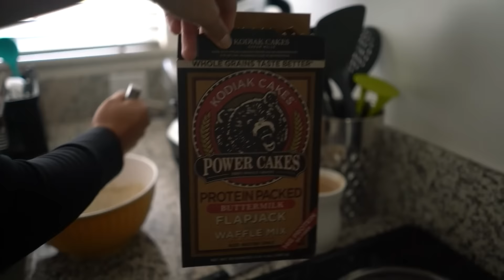QUINCEAÑERA DE RUBI | VLOGMAS DAY 6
Hola! Bienvenidos a nuestra vida! Este canal es en Spanglish y es de nuestras vida real al 100%. Muchas gracias por apoyarnos y aceptarnos como somos!

Hi! Welcome to our lives! This channel is Spanglish and of our real lives at 100%. Thank you everyone for your support and for accepting us how we are!

♡MAILING ADDRESS:
1072 CASITAS PASS RD #251